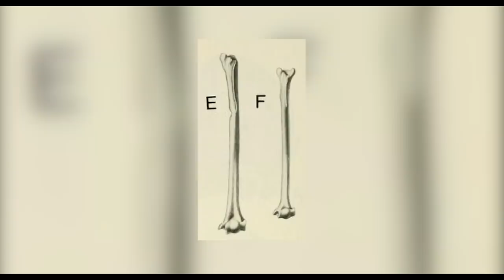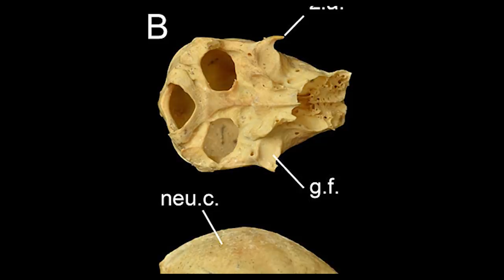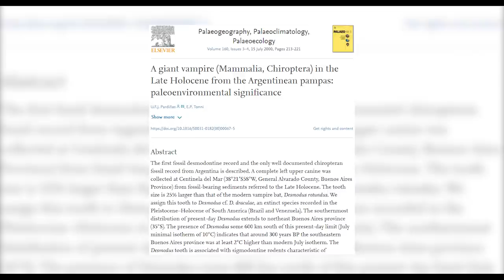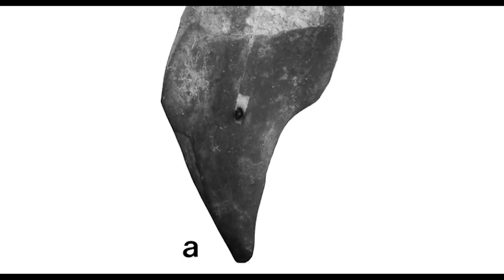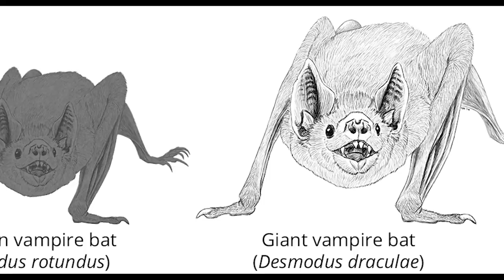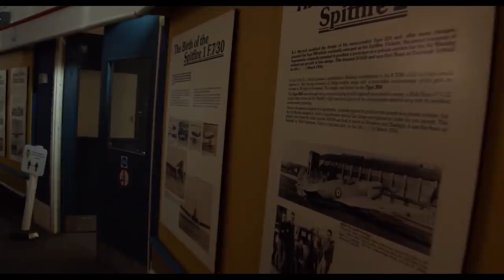A Giant Prehistoric Vampire Bat - Desmodus draculae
The largest vampire bat known to have existed, Desmodus draculae, lived throughout the Americas and may have fed on megafauna such as giant ground sloths. There's also a possibility that it might not be quite as extinct as we'd thought...